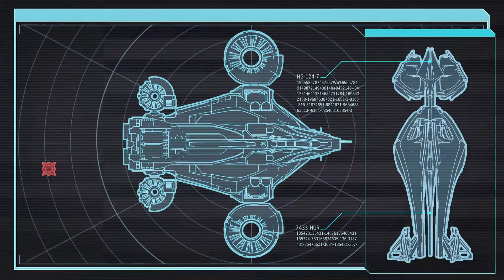XCOM 2: War of the Chosen - Veteran Difficulty #42 - UFO Attack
A UFO hunts the Avenger.

XCOM 2: War of the Chosen adds extensive new content in the fight against ADVENT when additional resistance factions form to eliminate the alien threat on Earth. In response, a new enemy, known as the “Chosen,” emerges with one goal: recapture the Commander. This expansion includes new Hero classes to counter the Chosen, new enemies, missions, environments and increased depth in strategic gameplay.